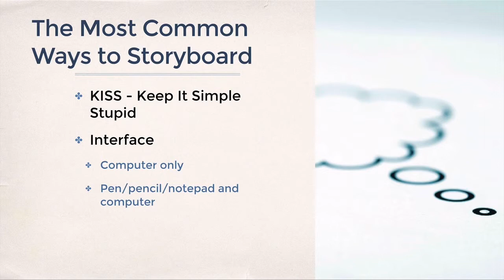Explainer Video Storyboarding - Tools Needed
For my full course on how to create a brilliant 3D explainer video for your business, go here:

Access 30+ course downloads with hands-on animation projects, done-for-you interactive templates and vector artwork to practice on today.